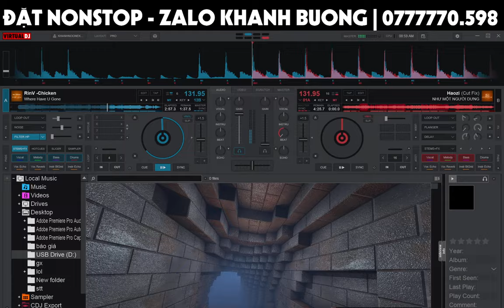Demo Vol.735 - Where Have You Gone Remix Vinahey 2024 | NSTH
☞ Ủng Hộ Tôi: TechComBank 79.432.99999
☞ Nguồn: Đang Cập Nhật
☞ Link Mp3 + Dowload :  Đang Cập Nhật
☞ Lời bài hát (lyrics):
I look around, alone
Where have you gone?
You haven't told me anything,
So I ask you, where have you gone?

So tell me where have you gone?
So tell me where where have you gone?

The night is here
The room is dark,
Where is the light that shines on me right now

zero.no01 is me
yahoo:zero.no01

Em ngóng xung quanh, cô quạnh
Anh đã đi về đâu?
Anh chưa hề nói với em điều gì
Vì thế em hỏi, anh đã đi về đâu?

Hãy nói với em, anh đã đi về đâu?

Màn đêm nơi đây
Căn phòng tối tăm,
Đâu là Nơi ánh sáng cho em